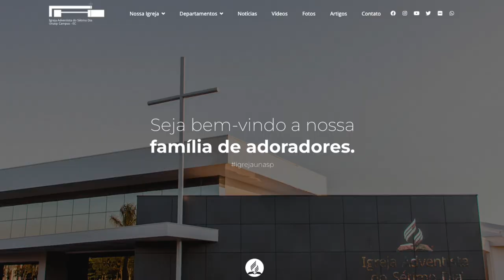IGREJA UNASP EM DESTAQUE | 16 DE ABRIL